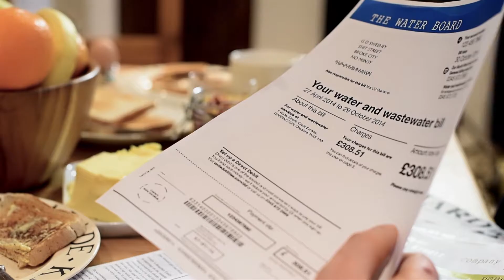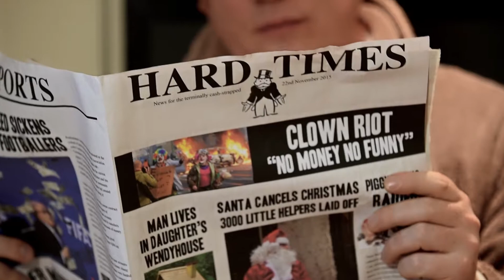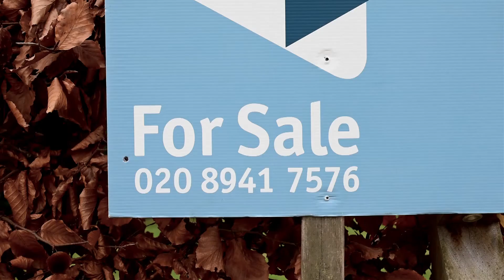Commercial Suicide - G D Sweeney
One man's struggle to keep his sense of humour while he goes through a financial meltdown. A modern tale - set against the background of 1920's American depression era ragtime music.